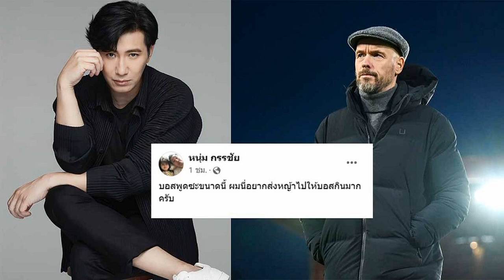ชลน่าน ดันวาระแห่งชาติ นโยบายส่งเสริมการมีบุตร ชี้ต้องเปลี่ยนค่านิยมคนรุ่นใหม่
ชลน่าน” ชู นโยบายส่งเสริมการมีบุตร เป็นวาระแห่งชาติ ชี้ต้องเปลี่ยนค่านิยมคนรุ่นใหม่ ยัน รัฐบาลดูแลตั้งแต่ในท้องจนเติบโตอย่างมีคุณภาพ

เมื่อเวลา 10.30 น. วันที่ 15 ม.ค. 2567 ที่รัฐสภา ในการประชุมวุฒิสภา มีนายศุภชัย สมเจริญ รองประธานวุฒิสภาคนที่ 2 เป็นประธานการประชุม วาระพิจารณากระทู้ถาม โดย นพ.อำพล จินดาวัฒนะ สว. ได้ตั้งกระทู้ถาม นพ.ชลน่าน ศรีแก้ว รมว.สาธารณสุข เรื่องนโยบายการส่งเสริมการมีบุตร
โดยสอบถามถึงนโยบายเป้าหมาย แผนงาน ที่จะรองรับ รวมถึงปัญหาอุปสรรคและผลสัมฤทธิ์ เนื่องจากขณะนี้ประเทศไทยเข้าสู่สังคมสูงวัยมีประชากรอายุ 60 ปีขึ้นไปร้อยละ 20 อีกไม่ถึง 10 ปีข้างหน้า จะทำให้ประเทศเป็นสังคมสูงวัยสมบูรณ์แบบ ซึ่งสวนทางกับอัตราการเกิดของเด็กที่ลดลง

นพ.ชลน่าน ชี้แจงว่า ในการแถลงนโยบายรัฐบาลต่อรัฐสภามีการพูดถึงนโยบายที่จะขับเคลื่อนเกี่ยวกับเรื่องโครงสร้างประชากร สังคมสูงอายุในอนาคตที่จะเป็นปัญหา มั่นใจว่ามีนโยบายที่จะตอบโจทย์ เป็นนโยบายวาระแห่งชาติที่จะผลักดันให้ทุกภาคส่วนมีส่วนร่วม

รวมถึงกำหนดนโยบายส่งเสริมการมีบุตรอย่างมีคุณภาพ เพื่อพัฒนาประชากรและทุนมนุษย์ ซึ่งกระทรวงสาธารณสุขนำมาปรับปรุงแก้ไขเป็นนโยบายขับเคลื่อนแผนพัฒนาประเทศในระยะยาว ได้มีการเสนอคณะรัฐมนตรี (ครม.) เพื่อพิจารณาแล้ว
จากนั้นจะมีการประกาศเป็นวาระแห่งชาติ และจะขับเคลื่อนแผนปฏิบัติการส่งเสริมการมีบุตรอย่างมีคุณภาพระยะ 5 ปี ระหว่างปี 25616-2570 ซึ่งกลไกการขับเคลื่อนจะมีคณะกรรมการอำนวยการส่งเสริมการมีบุตรอย่างมีคุณภาพเพื่อพัฒนาประชากรและทุนมนุษย์ กำกับติดตามแผนปฏิบัติการของแต่ละกระทรวง และจะบูรณาการการทำหน้าที่ร่วมกัน แล้วรายงานความคืบหน้าสู่ครม.

นพ.ชลน่าน กล่าวต่อว่า ส่วนปัญหา อุปสรรค และความท้าทายนั้น ยอมรับว่าเรื่องค่านิยมที่เปลี่ยนไป ครอบครัวหลากหลายมากขึ้น และการมีลูกไม่ได้เป็นเป้าหมายของชีวิต ดังนั้นจึงต้องเปลี่ยนทัศนคติ ค่านิยม ด้านการสร้างครอบครัวของคนรุ่นใหม่ และขับเคลื่อนมาตรการในร่างระเบียบวาระแห่งชาติ เพราะจากการคาดการณ์ อีก 60 ปี ประชากรไทยจะลดลงครึ่งหนึ่งเหลือเพียง 33 ล้านคน แบ่งเป็นวัย 0-14 ปี เหลือ 1 ล้านคน วัยทำงานเหลือ 14 ล้านคน วัยผู้สูงอายุ เพิ่มเป็น 18 ล้านคน

“มั่นใจว่าเฉพาะกำลังของรัฐบาลที่มีอยู่ สามารถที่จะให้ประชาชนมีลูกและสมบูรณ์พร้อมตั้งแต่อยู่ในท้อง หลังเกิดและเติบโตอย่างมีคุณภาพ โดยมีคลินิกส่งเสริมการมีบุตรและการเกิด ivf (การปฏิสนธินอกร่างกาย) หรือเด็กหลอดแก้ว ปีละ 10 ราย” นพ.ชลน่าน กล่าว